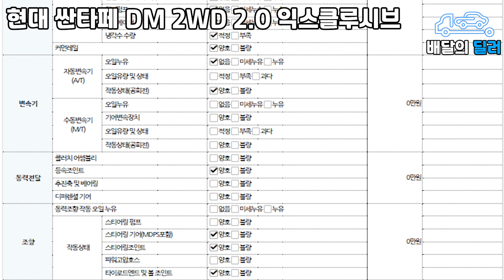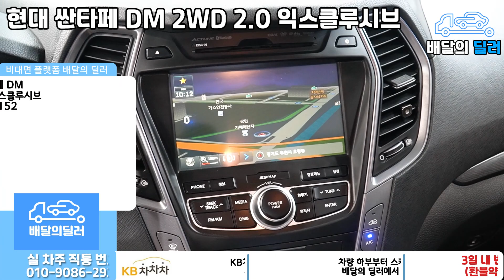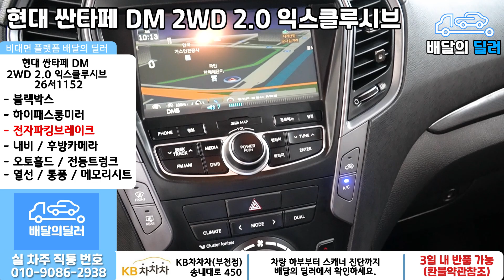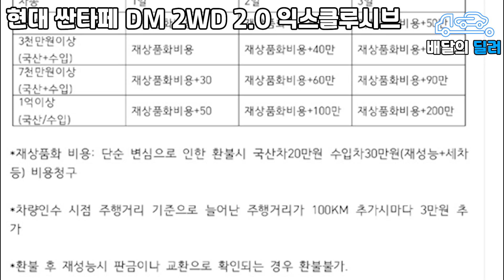[판매완료] 현대 싼타페 중고차 하부점검 부터 스캐너 진단까지 점검하여 집 앞까지 배송해드립니다. (26서1152)